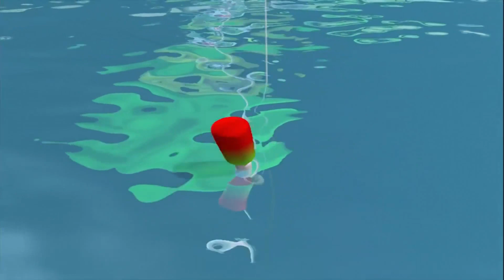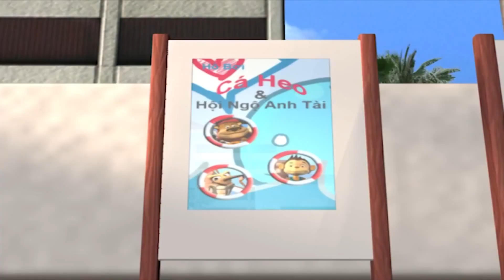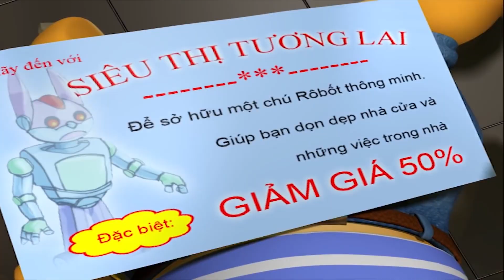Phim Hoạt Hình Vui Nhộn Cho Trẻ Em - Hoạt Hình Thiếu Nhi 2020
Phim Hoạt Hình Vui Nhộn Cho Trẻ Em - Hoạt Hình Thiếu Nhi 2020. Cùng bé xem những bộ phim hoạt hình 3D, hoạt hình Việt Nam 3D hay nhất tại đây nhé !